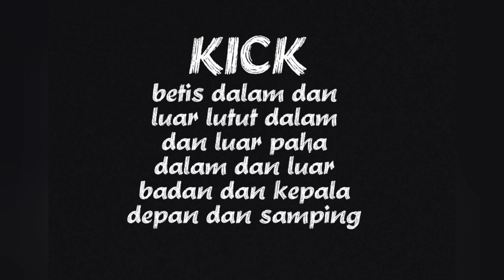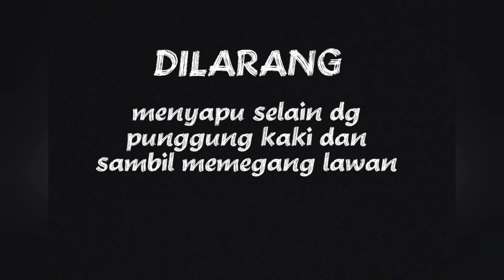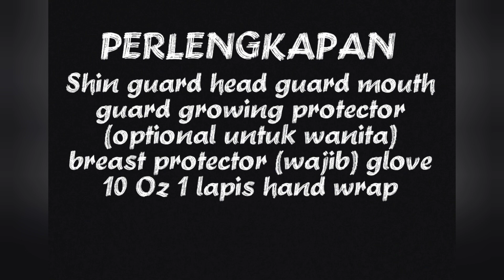PERATURAN STYLE KICK BOXING "K1"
Aturan detail tentang pertandingan Kickboxing Ring Sport K1.